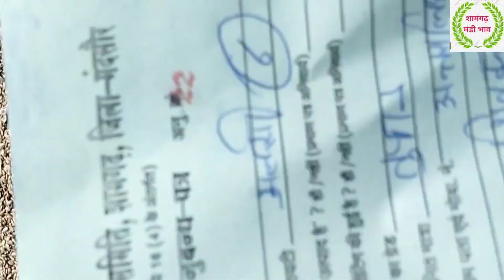shamgarh mandi bhav 16 मार्च 2023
Ram Lal Mali chandwasa